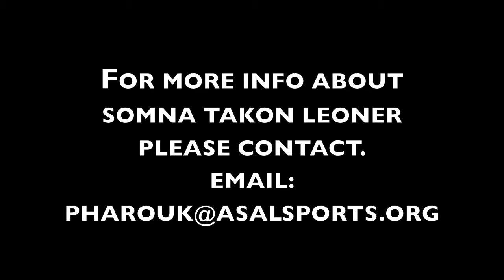SOMNA TAKON LEONER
Name: SOMNA TAKON LEONER
Position: CB/CM